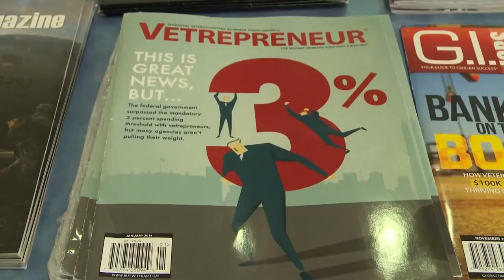Headlines for Tuesday June 9, 2015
U.S. and Republic of Korea navies strengthen ties. USS Mitscher steams alongside French Navy replica frigate L'Hermione. Transition GPS updates curriculum. Incorporating movie technology into the fleet.